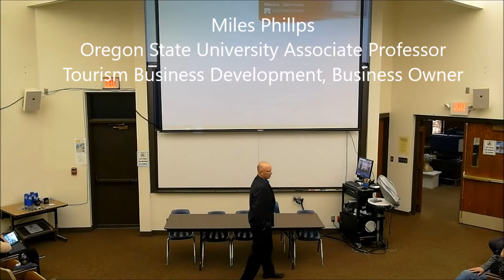Business & Culinary Career Forum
Southwestern Oregon Community College is proud to present the Arts & Humanities Career Forum. This is an opportunity for students to hear Southwestern Alumni and local influencers talk about their profession and the path they took to get to where they are today.